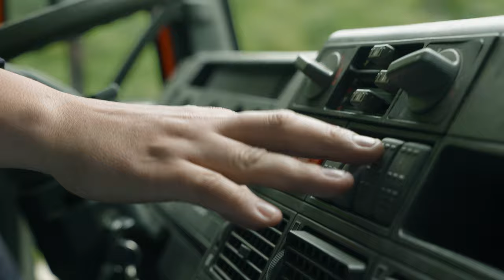Ehrenamt im Burgenlandkreis - Die Helden in Uniform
In unserer neuesten Episode von 'Ehrenamt im Burgenlandkreis' widmen wir uns den mutigen Männern und Frauen der örtlichen Feuerwehr, die Tag und Nacht bereitstehen, um Leben zu retten und Brände zu löschen. Sie sind die wahren Helden unserer Gemeinschaft und zeigen unerschütterlichen Einsatz und Opferbereitschaft. Tauche ein in die Welt der Freiwilligenfeuerwehr im Burgenlandkreis und erfahre, was es bedeutet, ein Feuerwehrmann oder eine Feuerwehrfrau zu sein. 🚒💪